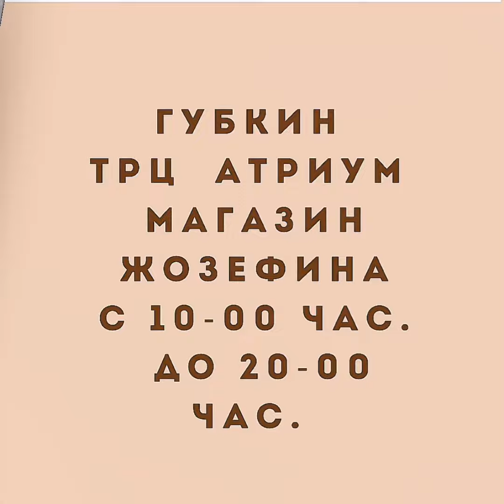Топик-бюстгальтер SPANDEX 🥰Новые цвета